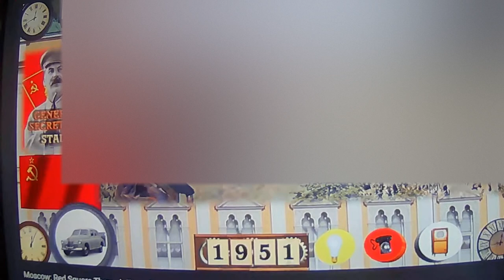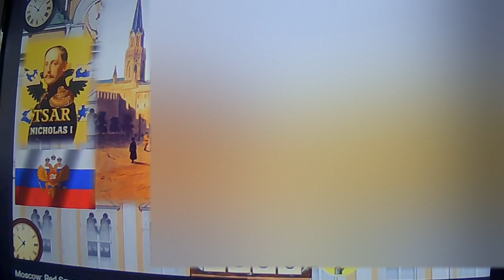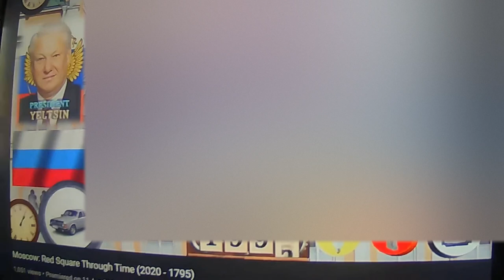moscow red square